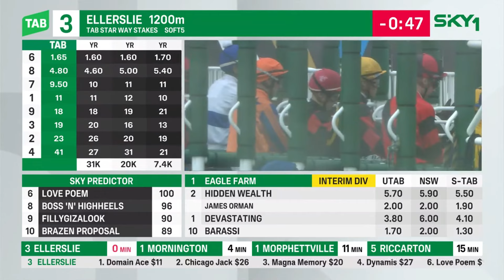Star Way Stakes 2024 - DOMAIN ACE (2YO SW LR) Listed Ellerslie 20 April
NZD$100,000 – Tab Star Way Stakes 2024 (2YO SW LR) Listed Ellerslie New Zealand 1200m 20/04/2024 won by DOMAIN ACE (NZ) Ridden by Craig Grylls and Trained by Team Rogerson

Results:
1st - Domain Ace (57kg) - $57,500
2nd - Love Poem (55kg) - $18,500
3rd - Chicago Jack (57kg) - $9,000
4th - Dream Of The Moon (55kg) - $5,000

Horse – Domain Ace (NZ)
SIRE - Swiss Ace (AUS)
DAM - Internet (AUS)
COLOUR – Chestnut
FOALED - 2 Nov 2021
AGE - 2YO
SEX - Gelding
CAREER – 2:2-0-0
PRIZE MONEY – NZD$67,860
OWNERS – GA Rogerson MNZM, M & M T Butterworth, CA Leishman, L & B Gurney